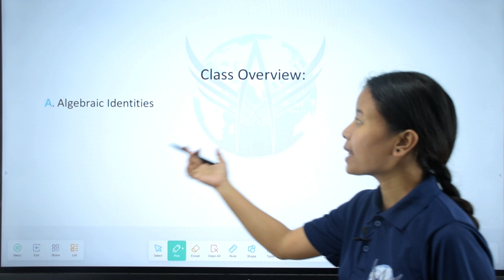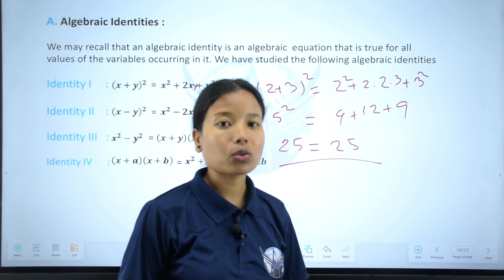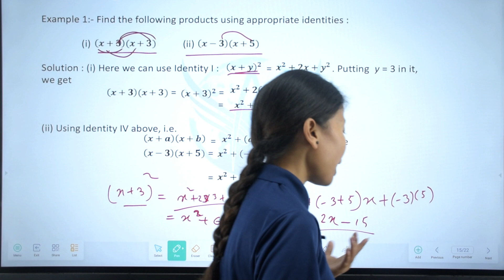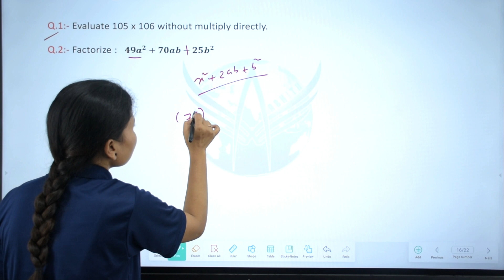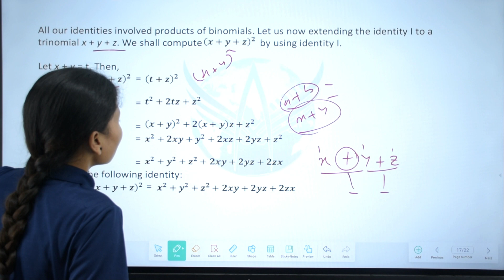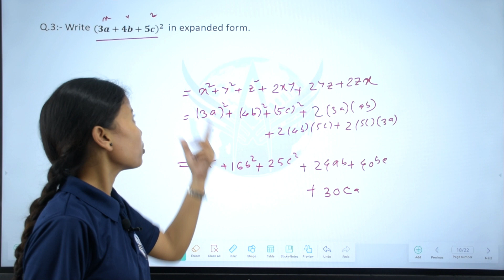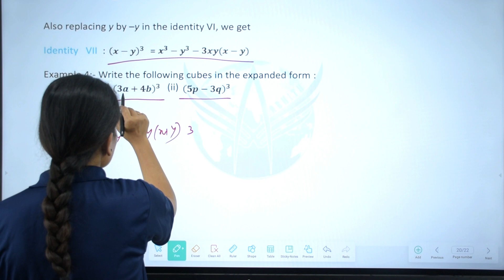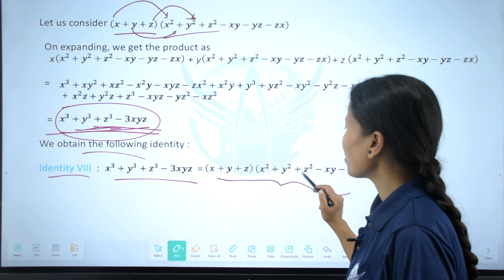SEBA | Class 9 | Polynomials | Chapter 2 | Part 5 | Algebraic Identities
Join our Telegram Channel (for Course Materials)

In the video:
00:41 Class Overview
02:36 Algebraic Identities
05:56 Example 1
08:25 Questions

Team Abhith Siksha,
Uzan Bazar, Guwahati, Assam